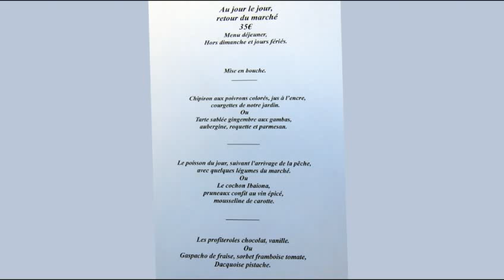Déjeuner au Briketenia * - 7 septembre 2011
Ouvert en 2008, le Briketenia est le nouvel écrin gourmand de Martin Ibarboure et de son fils David. L'étoile Michelin accordée en 2010 est largement méritée au vue de ce déjeuner du 9 septembre 2011.